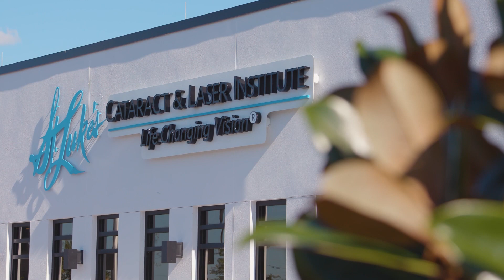BL st lukes VO